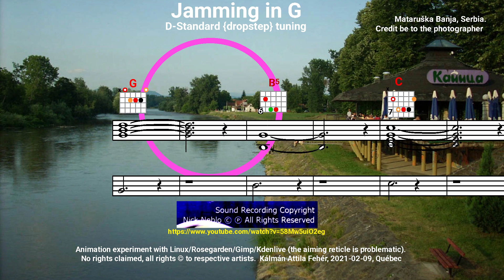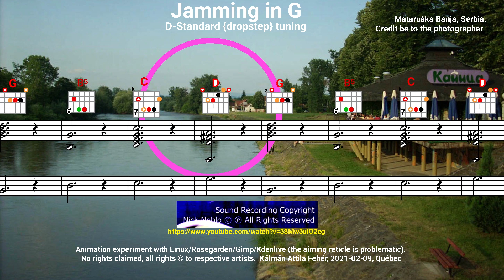Nick Neblo track in G with cheatsheet and more (58Mw5uiO2eg)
Experimental rosegarden notation scroll made with kdenlive (plus audacity, sonic-visualiser, gimp, hydrogen, simplescreerecorder, etc).